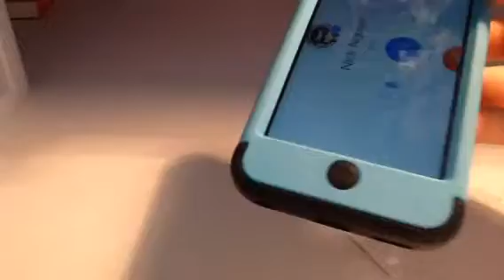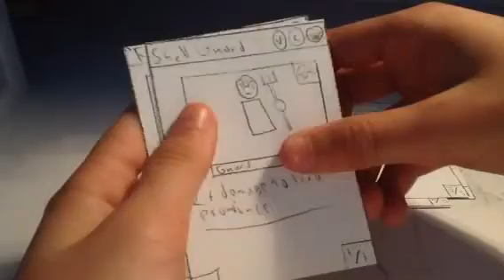Soul Bonds Reborn: Village Expansion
I said I would create a new TCG, in fact, I'm making two!